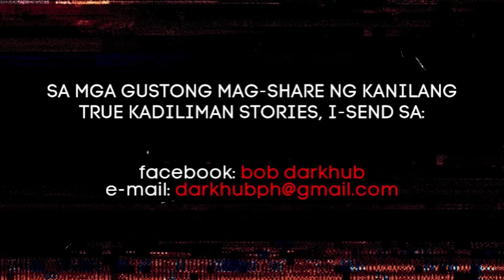CHRISTMAS PARTY HORROR STORIES | True Stories | Tagalog Horror Stories